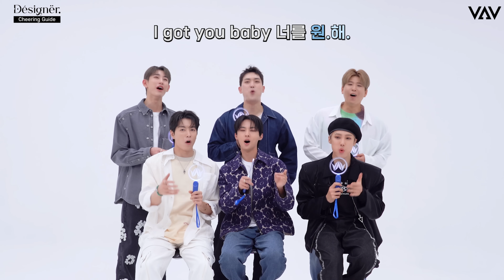VAV - ‘Designer’ 응원법 (Cheering Guide)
VAV 7TH MINI ALBUM 『Subcönscióus』